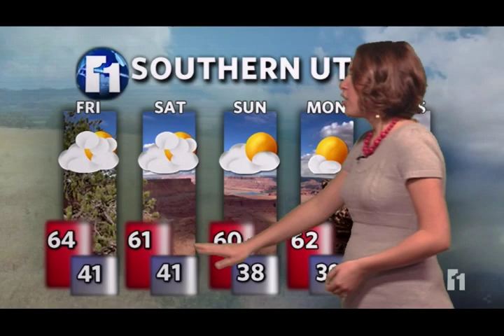BYU ElevenNEWS - November 11th, 2011